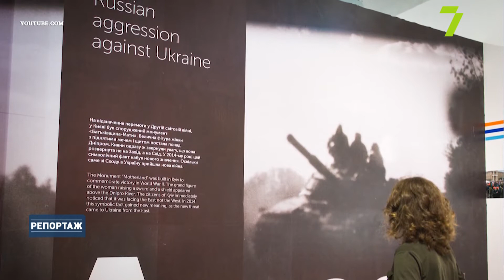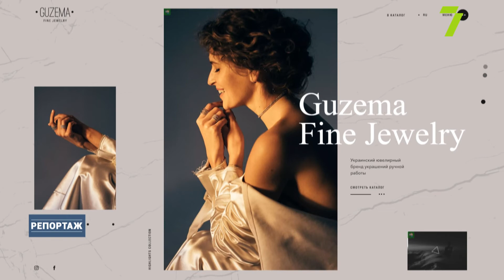Успішні українки: різний шлях, але однакова любов до справи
«Коли ви робите те, що вам подобається, і вмієте це продавати, то ви суперуспішна», — каже художниця Олеся Драшкаба. Вона одна з чотирьох унікальних жінок, які поділились з нами історіями свого успіху.